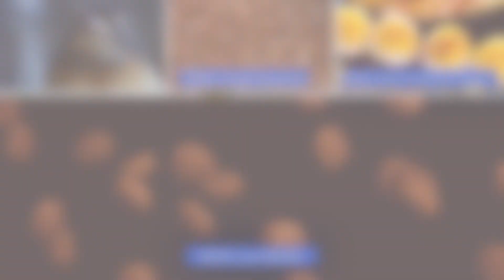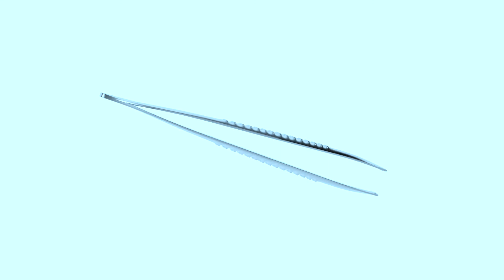How to Feed a Baby Bird - When to Feed a Baby Bird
Learn how to feed a baby bird with these simple tips! From using a syringe to feeding it worms, we'll show you how to care for a baby bird that won't eat.
How to Feed a Baby Bird?
If you have found a baby bird on the ground, watch this video till the end before you make any decision of taking it in for feeding. Feeding a baby bird is a serious matter and should only be handled by professionals.

This video will address all the following questions:
00:00 A baby bird fell out of the nest what do i do?
01:58 Fledglings
03:17 Keep them warm
04:12 Feeding Schedules
05:04 What do you feed a baby bird that fell out of its nest
05:30 How to make baby bird food?
06:56 What not to feed baby birds?
07:15 How to Feed a Baby Bird
07:37 What if the Baby Bird is not opening its mouth?
When to Feed a Baby Bird?
How to take care of baby bird?

For your convenience, you can order the following baby bird formula mix to hand feed the baby bird.
Baby bird formula
Syringe for feeding